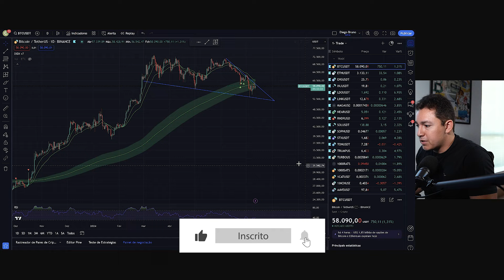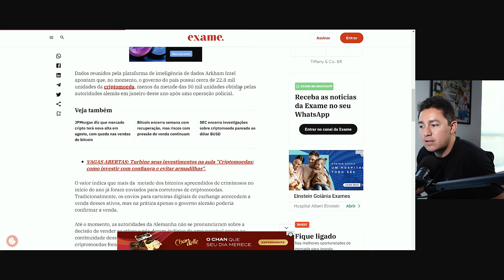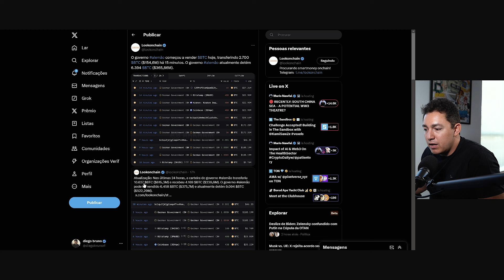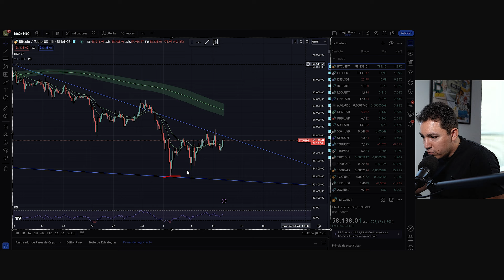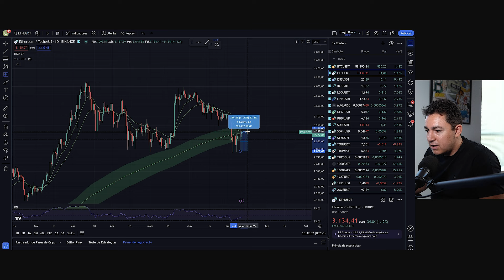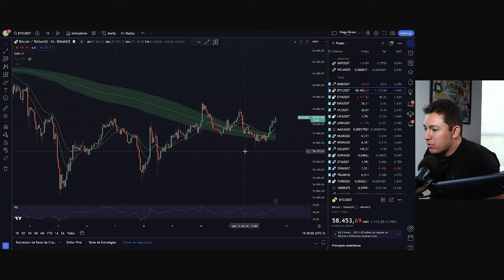A QUEDA DO BITCOIN E DAS ALTCOINS ACABOU??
A queda acabou? O Bitcoin vai cair mais? E as altcoins?? Nesse vídeo vou analisar o mercado cripto e te mostrar o que pode acontecer daqui pra frente.

(Abra sua conta e receba até US$ 1.050 dólares de bônus)